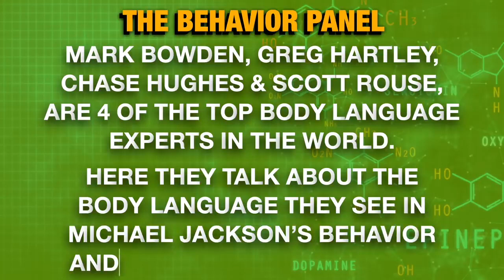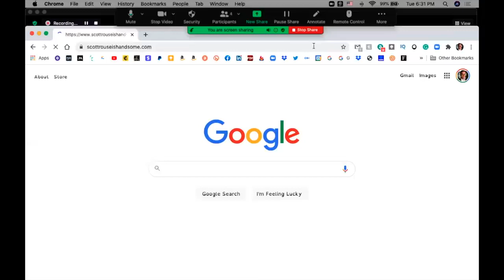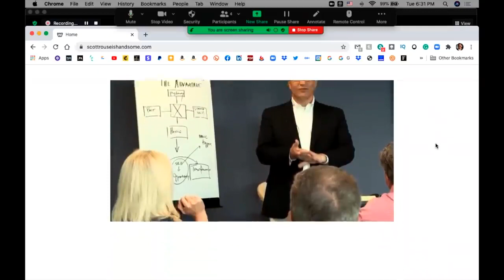Michael Jackson Body Language Analysis of Leaving Neverland Accusers 2021720P HD